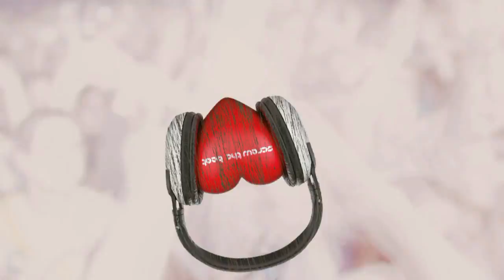Robaer & DDei&Estate feat. D Royal & Sarah J - Screw The Beat (DualXess & Nico Provenzano Remix)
Robaer and DDei&Estate are kicking it off with their new collabo Screw the Beat! Already celebrating huge success with their previous mix of Without Music, you can now expect a new kind of sound. With its dutchy synths Screw The Beat is definitely a pure energy tune. However when DDei, Estate and Robaer get together in working, you can expect something huge and this is shown once again with Screw The Beat. Completed with the powerful vocals by D Royal and Sarah J, this tune will make you sing along and simply feel great! New big remixes by Nico Provenzano, DualXess, Phunk Kings, 2Less, The Riberaz and Project Blue Sun Marc Lawn (Barton Mills, United Kingdom) Excellent track!!! Damian Rosiek (Aylesbury, United Kingdom) Very Nice!!! Derek Harri (Thunder Bay, Canada) Good Nikolaev Alex (Tokyo, Japan) Good :) Maurizio Santi (Gonnosfanadiga, Italy) Maurizio Santi Dee Jay Santi Promotionalrecord, Modena Radio City Radio Mela - Awesome! Bryant Littlejohn (Wellesley, United States) DJ Bryant Deet Promotions, X-MIX Dance USA DJ Brant Live Mixes idanceradiofm.com WCLUB.FMPirate Radio - LOVE IT LOVE IT LOVE IT Sherwin Charles (Brooklyn, United States) DJ Fresh Brooklyn DJ Factory, Scene, Niketalk Magazine Excellent great

Released by: Betty Beat Records
Release/catalogue number: BETTYBEAT041
Release date: Nov 9, 2012